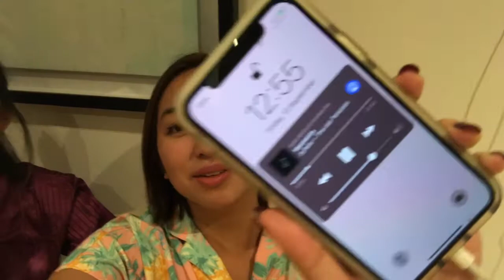FIRST NIGHT AT SUNDOWNERS. MATIRA MATIBAY!!! | Roni Meneses